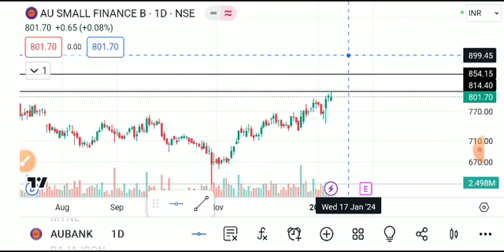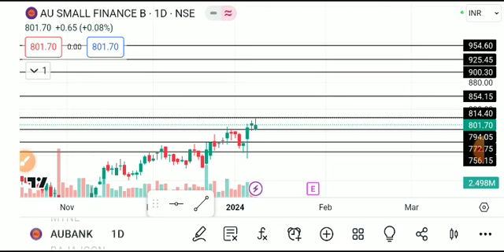AU SMALL FINANCE BANK SHARE LATEST NEWS TODAY,AU SMALL BANK SHARE ANALYSIS,AU SMALL BANK SHARE